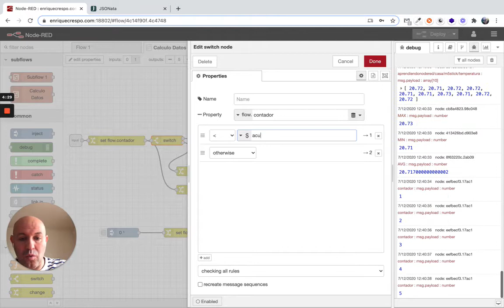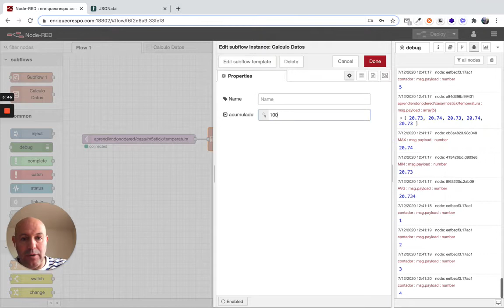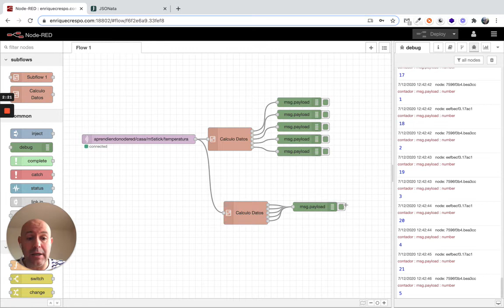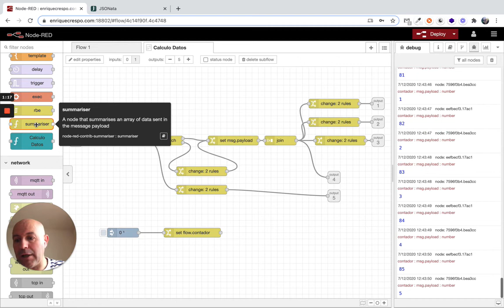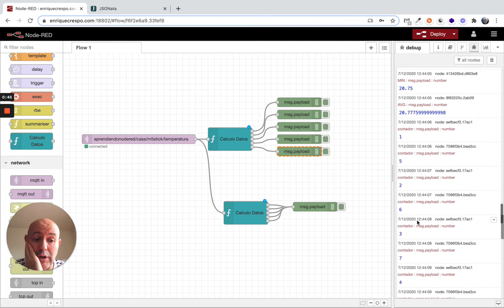Ejercicio07 Curso Node-RED Developer (4/4)